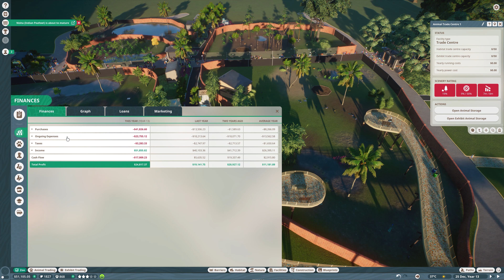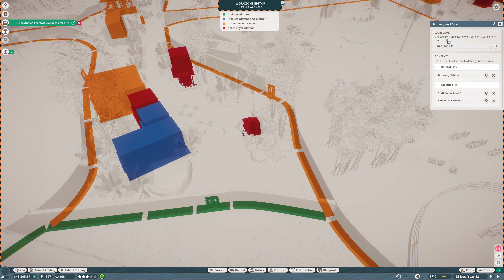NEW ASIAN ANIMALS - Asian Tropical Zoo || Planet Zoo (South-East Asia Pack) #5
Hey Guys, got a new mic still sorting things out. New video with new animals from the new DLC SouthEast Asia Pack

Planet Zoo is a construction and management simulation video game developed and published by Frontier Developments for Microsoft Windows.